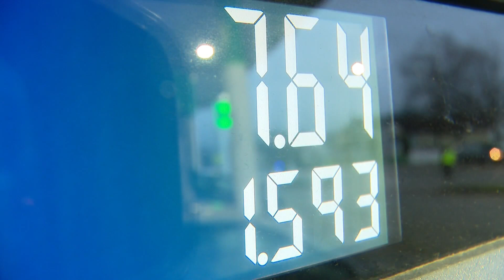Rideshare drivers rally for pay raises amid surging gas prices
With high gas prices, rideshare drivers say they can't make ends meet with their stagnant wages. Now they're fighting back, holding a rally Wednesday morning outside an Uber Greenlight Hub in the Goose Island neighborhood. CBS 2's Marissa Parra reports.